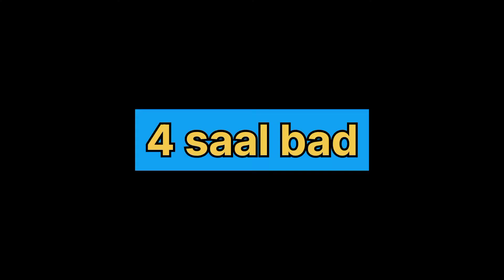Story Of Three Engineers |comedy video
aslam o alaikum umed krta hn k ap sb thk hn gy aj ki ye video mery engineers bhaiyo k lea ha jo k bht mehnat kr k b kamyab na ho sky jinko jobs na mil saki.
ye video sirf or sirf entertaining k lea ha is video ko dil py na lena plz.